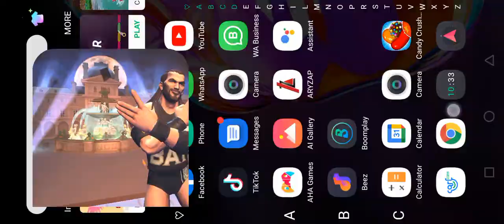July 24, 2022